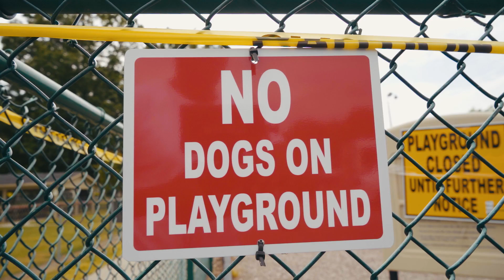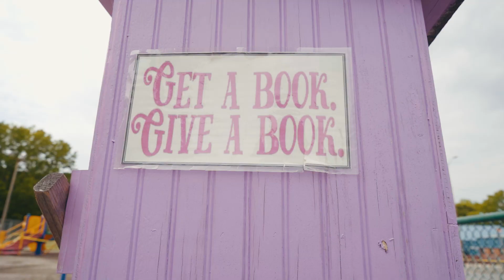YOU RUN IT - Rambo & GiGi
Rambo & GiGi
Written by: Judea, Rambo, & GiGi
Produced by: Deacon Authority
Directed by: Cool Cannon
Record Label: MG Music Group NC